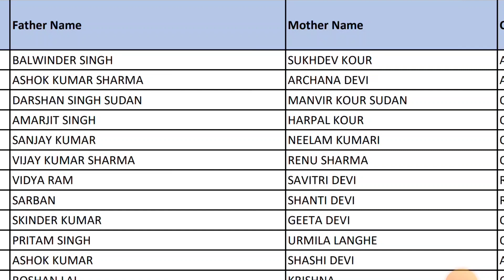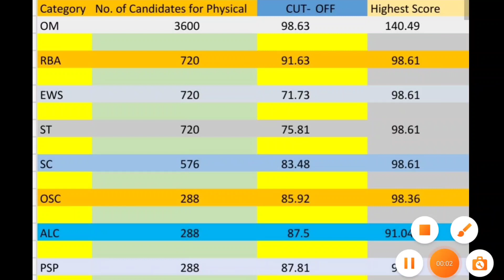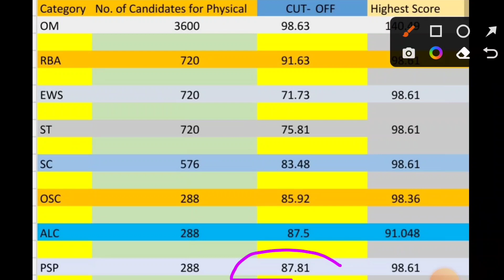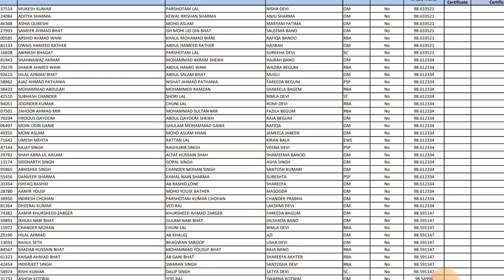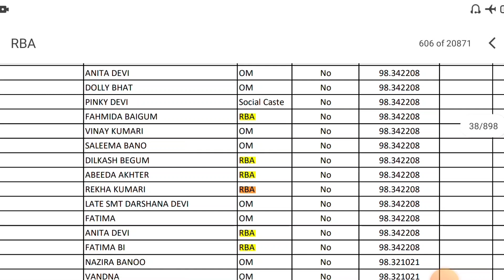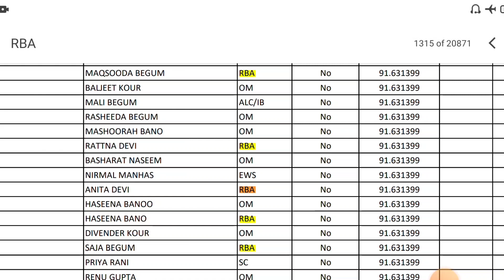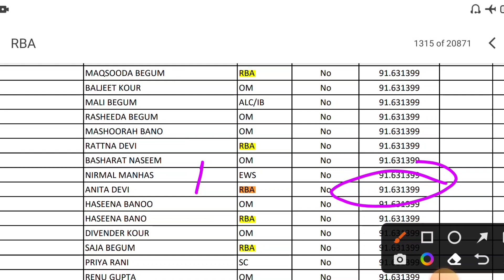jkssb jkp Sub-Inspector Cut-off category wise for physical test